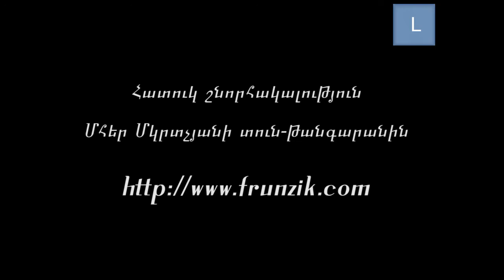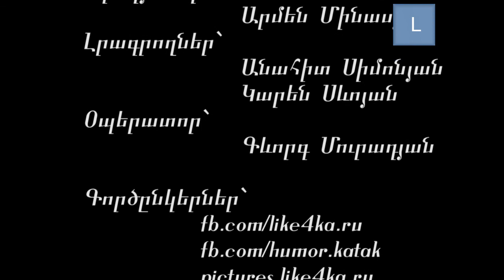Մշակույթ...Culture... #006 Մհեր Մկրտչյան ! Mher Mkrtchyan !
Մշակույթ... նոր վիդեոհաղորդաշար, որը ունի բացատրակչական, գիտական և հոգեբանական իմաստ, բաժանորդագրվեք մեր ալիքին նոր վիդեոների համար:
Հաղորդումը պատրաստեց՝ Մկրտիչ Ավետիսյան: